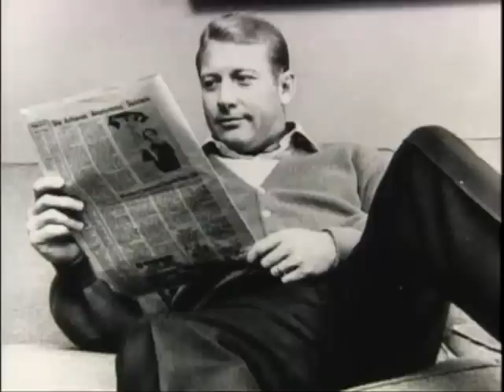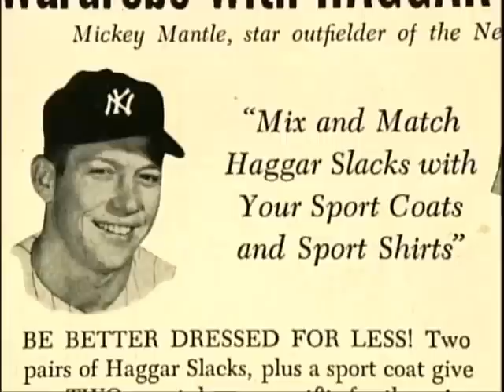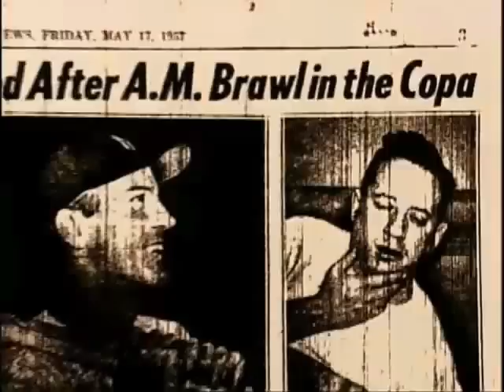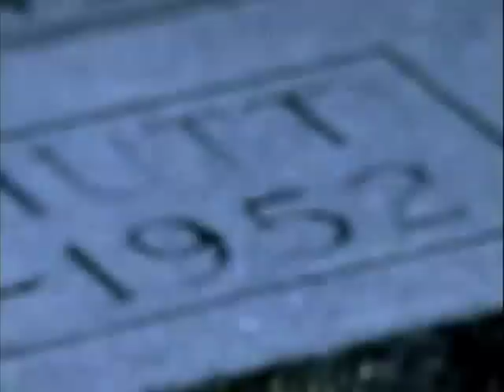Mantle - The Definitive Story of Mickey Mantle (Part 2)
Part 2 of the life of the great Yankee center fielder Mickey Mantle